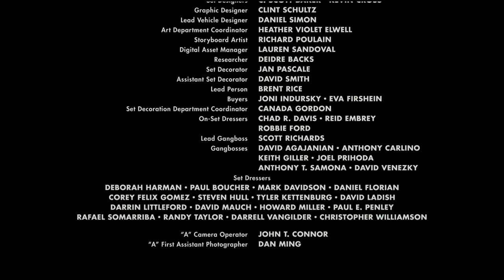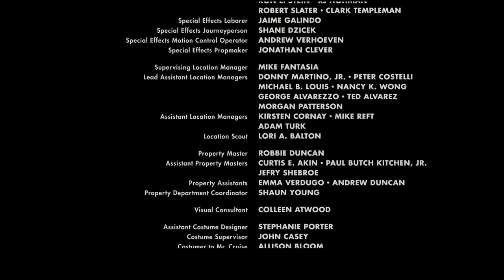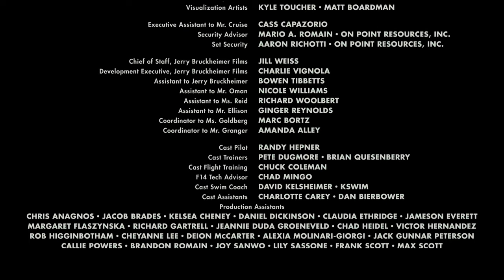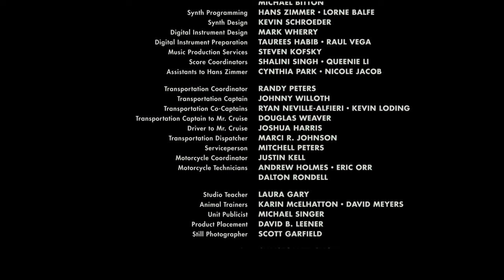Top Gun MAVERICK Ending but with Righteous Brothers & Cheap Trick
top gun maverick ending with original music

Top Gun: Maverick is a 2022 American action drama film directed by Joseph Kosinski and written by Ehren Kruger, Eric Warren Singer, and Christopher McQuarrie from a story by Peter Craig and Justin Marks. The film is a sequel to the 1986 film Top Gun. Tom Cruise reprises his starring role as the naval aviator Maverick. It was based on the characters of the original film created by Jim Cash and Jack Epps Jr.. The film also stars Val Kilmer, Miles Teller, Jennifer Connelly, Jon Hamm, Glen Powell, Lewis Pullman, and Ed Harris. In the film, Maverick confronts his past while training a group of younger Top Gun graduates, including the son of his deceased best friend, for a dangerous mission.

Development on a Top Gun sequel was announced in 2010 by Paramount Pictures. Cruise, along with producer Jerry Bruckheimer and director Tony Scott, were asked to return. Craig wrote a draft of the screenplay in 2012, but the project stalled when Scott died later that year.[5] The film was later dedicated to Scott's memory.[6] Production resumed in 2017 after Kosinski was hired to direct. Principal photography, which involved the use of IMAX-certified 6K full-frame cameras, took place from May 2018 to April 2019 in California, Washington, and Maryland. An initial release date was scheduled for July 12, 2019, but it was delayed several times due to the complex action sequences and the COVID-19 pandemic. During the pandemic, several streaming companies attempted to purchase the streaming rights to the film from Paramount, but all offers were declined on the orders of Cruise, who insisted the film be released exclusively in theaters.

top gun maverick ending with original music Expedition Money LLC